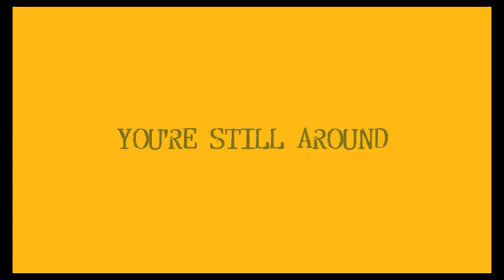Kinky Dub & Darius - You're still around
bass by Ras Judah - lead guitar by Darius - vocals, lyrics and arrangement by King Doble - photo by Samuel - give thanks I-tinually to the King of Reggae: Robert Nesta Marley...spiritually alive